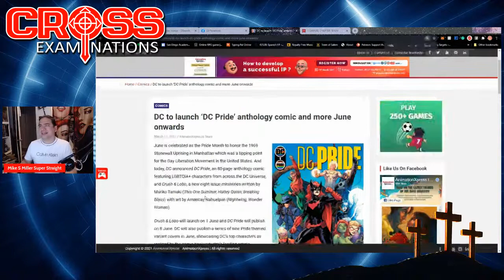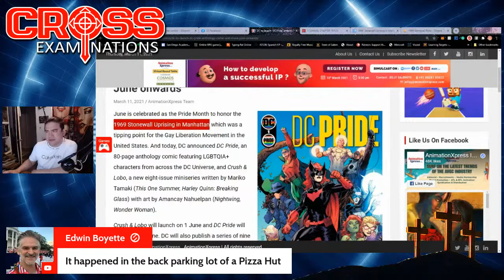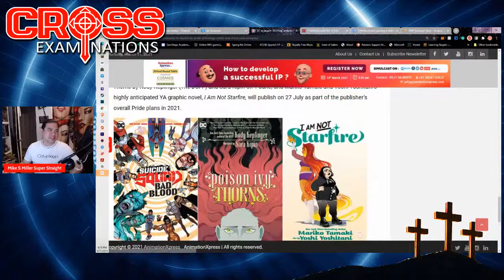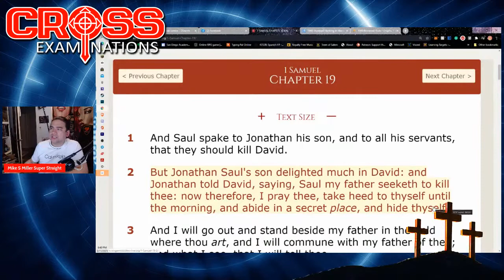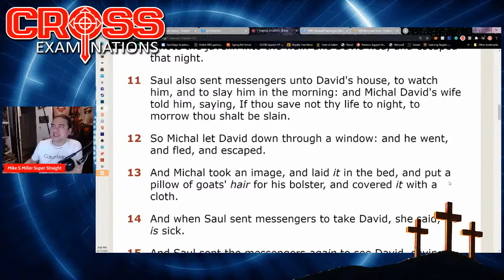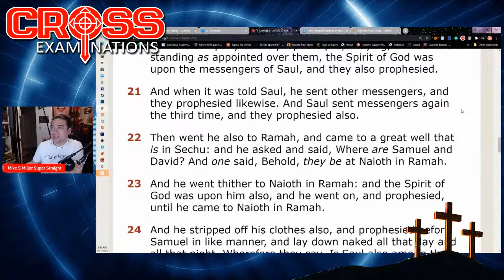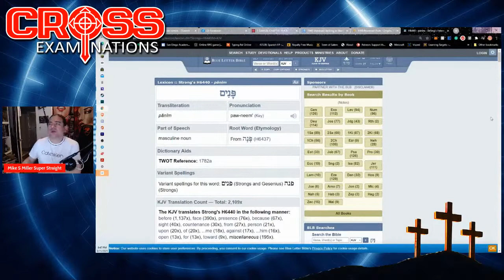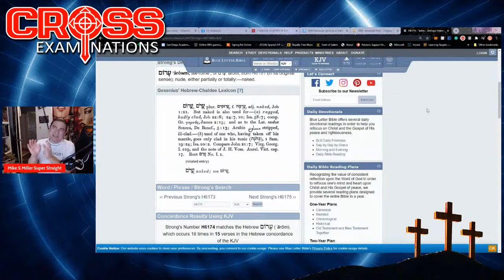DC Comics is gay. Cross Examinations Live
Yep. Gay.